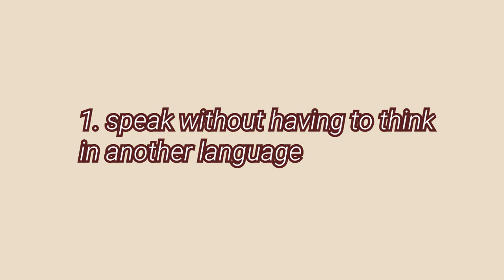POLYGLOTS TALK ABOUT FLUENCY | Defining fluency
When are you really fluent in a language? We try to define fluency 💜

Three polyglots sit and talk about what it really means to be fluent. We all generally agree, but it was clear the definition of fluency evolved while we had the conversation. Defining fluency can be quite tough and contested in the community, so it's a conversation we all need to engage in!

Are you an aspiring world trotter? ✨
Join us on g l a d l y global for content surround travel, living abroad, life hacks and mental stability.

Join us on Discord to study together, ask questions and vote for new videos!

(Rae)
- Frixion Erasable Ink Pen
(Anna)
(Elmo)
- Zebra Sarasa Clip 0,5 Vintage Colour Set
- Tombow Fudenoske Brush Pen (2-pack)
- Uchida Marvy LePen Flex
- Tombow Dual Brush Pen Art Markers Pastel Set
- Lechttrum1917 Dotted A5 Bullet Journal